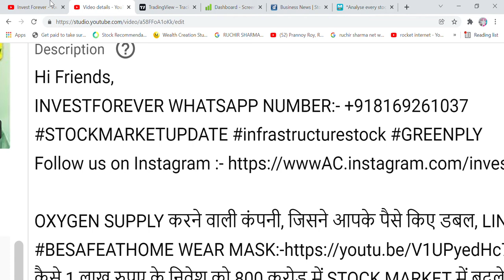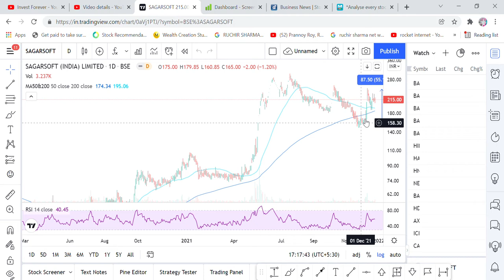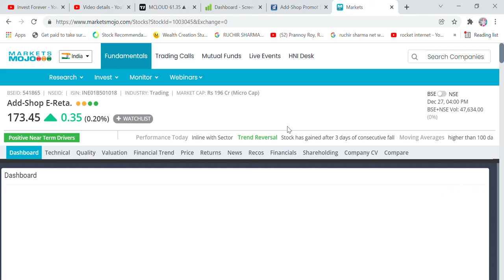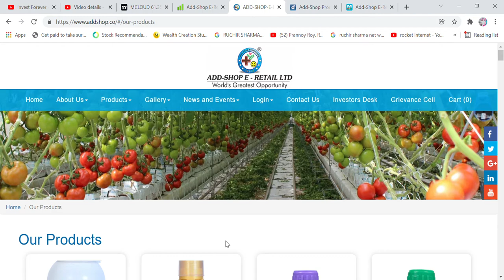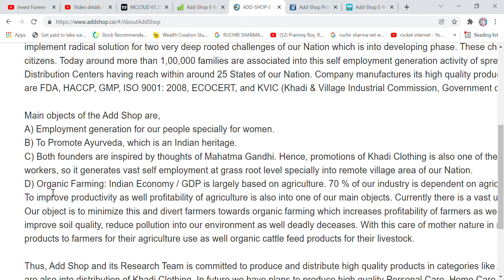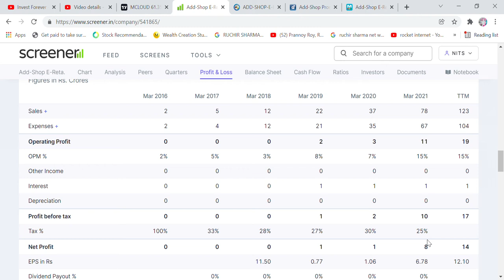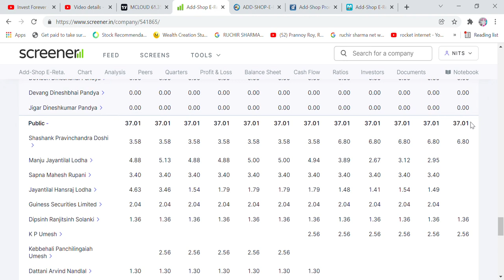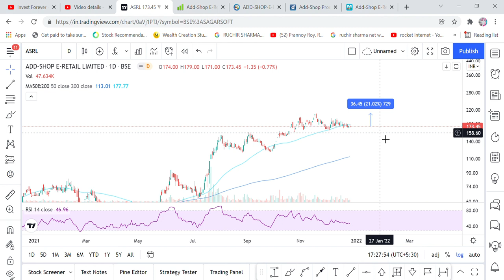2020 में BONUS, 2021 में फिर BONUS, MICROCAP MULTIBAGGER STOCK, जो 2025 तक बना देगा millionaire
Hi Friends,